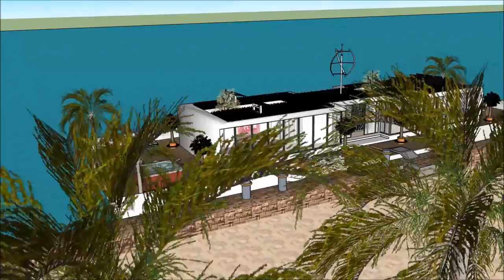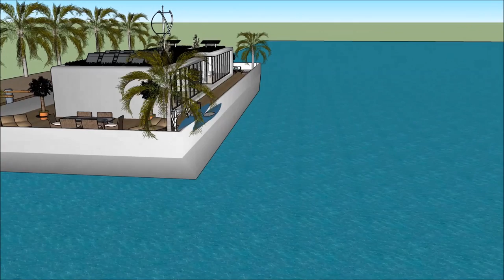Innovative Houseboat casa galleggiantes in Italy Venice renewing Houseboat casa galleggianteing as a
The Incredible floating home design architecture in Venice ITALY eco Houseboat casa galleggiantes is made to sustain quality of living as a worldwide concept: Rome Milan Naples Turin Palermo Genoa Bologna Florence Bari Catania Verona Messina Padua Sicilia Sardigna Corse Switzerland  Zürich Geneva Basel Lausanne Bern Winterhur San Marino Sovereign Military Order of Malta  Birgu Bormla Qormi Senglea Valletta Istria County Croatia Slovene Istria SloveniaTieste Taranto Brescia Parma Prato Modena Cinque Terre Amalfi Portofino Bellagio Positano Capri  Lombardy Lazio Veneto Emilia-Romagna  Piedmont  Tuscany  Campania Apulia Sicily Apulia Eritrea Ljubljana Lichtenstein Vaduz Pula Vrsar Novigrad or elsewhere.

The Incredible floating home design architecture in Venice ITALY eco Houseboat casa galleggiantes includes an Extravagant Barge Design ready for the extravagant user to rent the barge Houseboat Rome Milan Naples Turin Palermo Genoa Bologna Florence Bari Catania Verona Messina Padua Sicilia Sardigna Corse Switzerland  Zürich Geneva Basel Lausanne Bern Winterhur San Marino Sovereign Military Order of Malta  Birgu Bormla Qormi Senglea Valletta Istria County Croatia Slovene Istria SloveniaTieste Taranto Brescia Parma Prato Modena Cinque Terre Amalfi Portofino Bellagio Positano Capri  Lombardy Lazio Veneto Emilia-Romagna  Piedmont  Tuscany  Campania Apulia Sicily Apulia Eritrea Ljubljana Lichtenstein Vaduz Pula Vrsar Novigrad or elsewhere world wide.

The Incredible floating home design architecture in Venice ITALY eco Houseboat casa galleggianteshas three level plans with basement underneath it, which consist all the facilities needed for the renter. The Houseboat Barge has a unique modern contemporary design with unique architectural features. It has its own lounge area with gorgeous view of the bay.